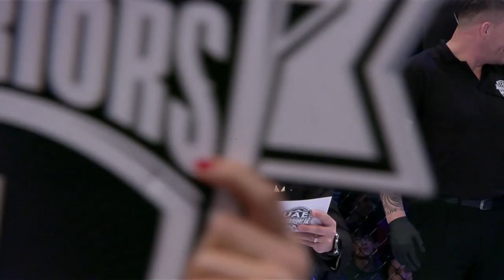Full Fight | Fabio Mello vs Mark Alcoba - UAE Warriors 9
Fabio Mello vs Mark Alcoba

Fabio Mello, a true MMA veteran having competed professionally across the globe since 2001, faced off against up and coming Filipino standout Mark ‘ Ruthless’ Alcoba.

Despite Mello’s Jiu-Jitsu pedigree, the bout turned out to be one of the most electrifying stand-up exchanges of the night – with both fighters inflicting consistent damage throughout the bout.